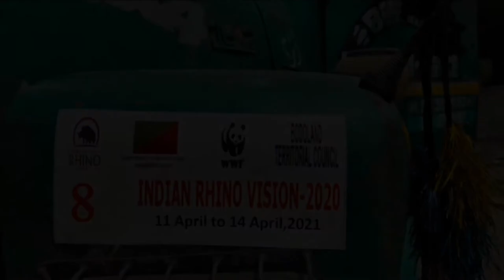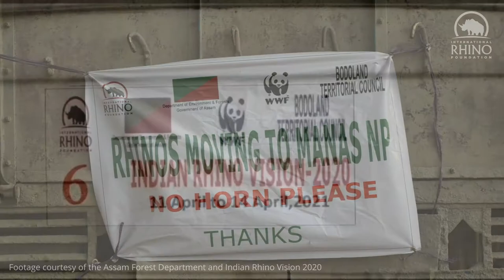Translocating Greater One-Horned Rhinos | Indian Rhino Vision 2020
A male and a female greater one-horned rhino arrived in Manas National Park in Assam, India on April 13, 2021. The two rhinos were captured in Pobitora National Park yesterday and transported under the supervision of experts for their release.

The new arrivals increased the population of greater one-horned rhinos in Manas with 49 rhinos now roaming the park. This translocation, originally scheduled for last year but delayed due to the global pandemic, marks the final operation under the guidance of the Indian Rhino Vision 2020 program (IRV2020), which established an initial population of 18 in Manas in 2009.

IRV2020 is a joint program of the Assam Forest Department, World Wildlife Fund India, Bodoland Territorial Council and the International Rhino Foundation (IRF) with support from many other organizations. The program was cited as a key factor for Manas regaining its UNESCO World Heritage Site recognition in 2011.